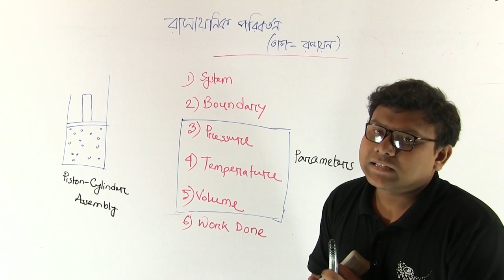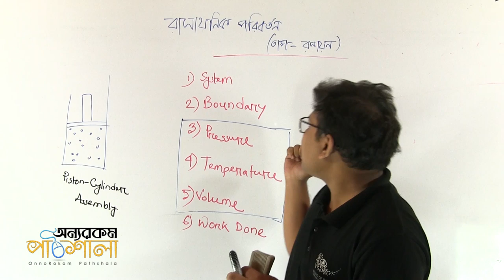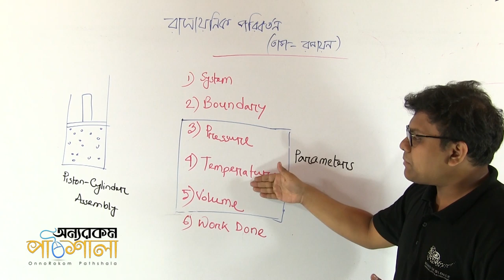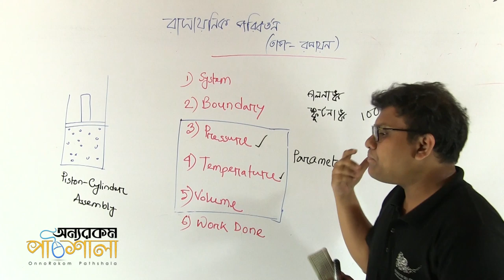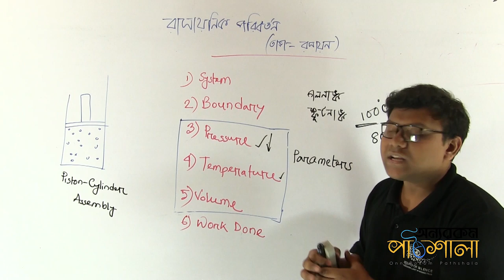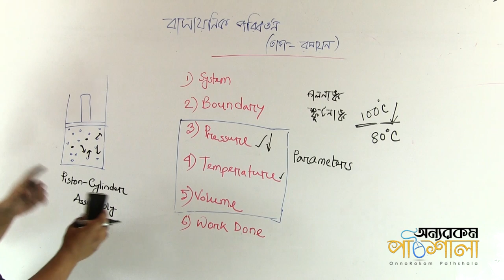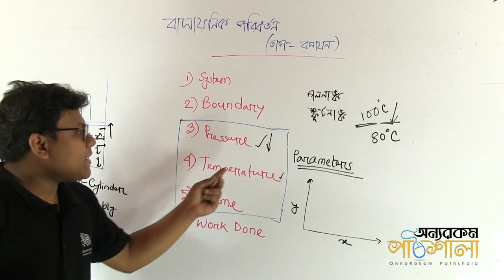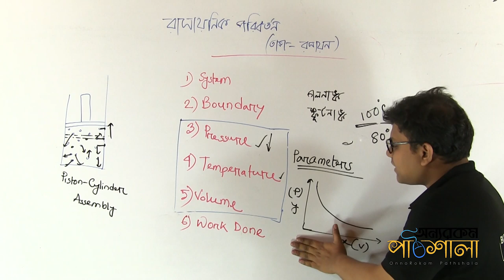01. Thermodynamic Parameters | তাপগতিবিদ্যার চলকসমূহ | OnnoRokom Pathshala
Video Title: OnnoRokom Pathshala
Lecture: Chemical Changes
Subject: Chemistry
Topic: Thermodynamic Parameters
Class: HSC 1st Year
Lectured by: Md. Riasat Morshed